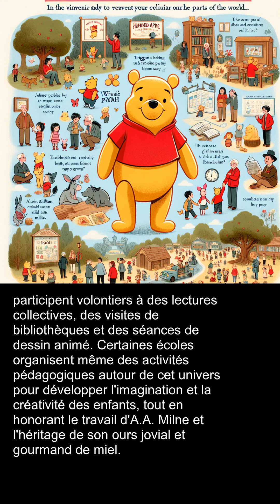Divertissement • Le 18 janvier, Winnie l'ourson célébré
Depuis 1986, chaque 18 janvier, les fans du célèbre ourson jaune vêtu d'un t-shirt rouge se réunissent pour célébrer la Journée Nationale de Winnie l'ourson aux États-Unis, bien que la célébration se soit répandue partout dans le monde. Cette date fut choisie car elle correspond à l'anniversaire d'Alan Alexander Milne, l'auteur britannique qui a donné vie à Winnie l'ourson pour la première fois en 1926. Les aventures de cet adorable ours en peluche et de ses amis ont capturé le coeur de nombreuses générations d'enfants et d'adultes à travers des histoires remplies de tendresse, enseignant l'importance de l'amitié et de la bienveillance.
Les personnages, tels que Porcinet, Tigrou, et Bourriquet, sont devenus emblématiques. Ces histoires étaient originellement basées sur les jouets en peluche de Christopher Robin Milne, le propre fils de l'auteur. Le cadre enchanteur de la Forêt des Cent Acres, inspiré par la forêt d'Ashdown où Milne vivait, fournit le lieu idéal pour ces contes.
L'impact culturel de Winnie l'ourson se voit à travers films, séries télévisées, livres, et marchandises diverses. En ce jour particulier, fans et familles participent volontiers à des lectures collectives, des visites de bibliothèques et des séances de dessin animé. Certaines écoles organisent même des activités pédagogiques autour de cet univers pour développer l'imagination et la créativité des enfants, tout en honorant le travail d'A.A. Milne et l'héritage de son ours jovial et gourmand de miel.